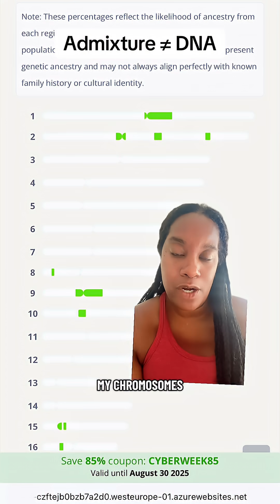Sample size + mistrust still don’t explain why labels don’t match what shows on the chromosomes